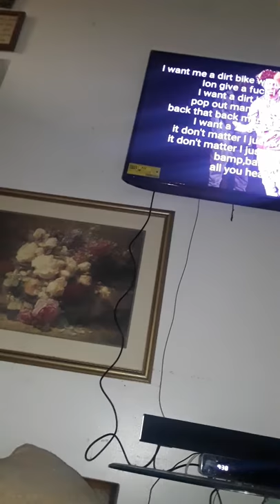Lol bad boy 305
Denovar